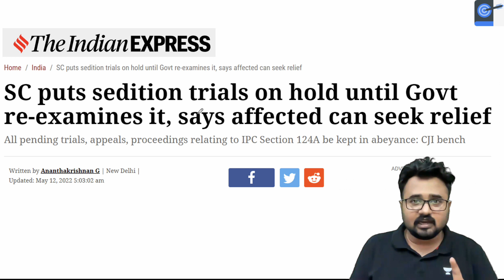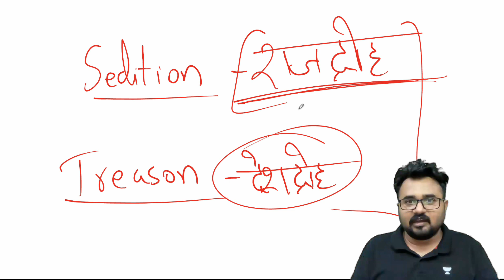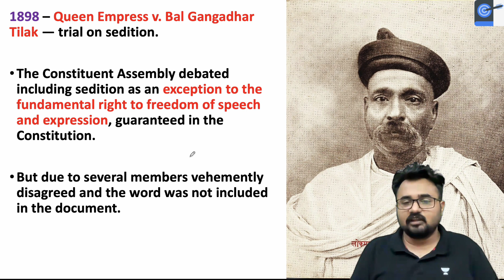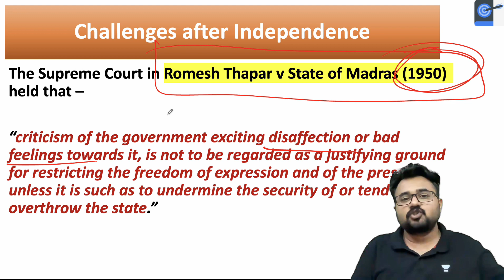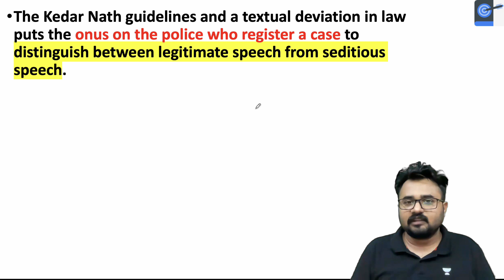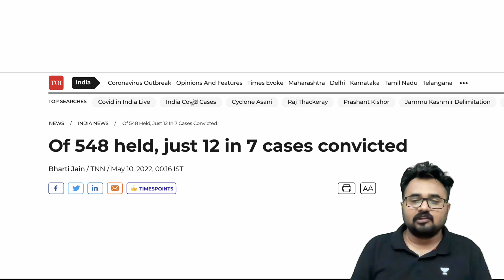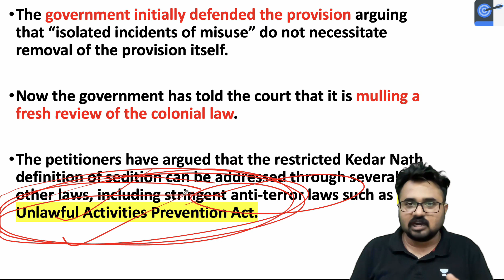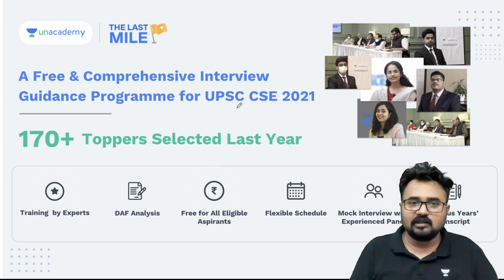Supreme Court ने देशद्रोह कानून पर लगायी रोक l Know all about Sedition Law l IPC section 124A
In this lecture, Mahipal Singh Rathore talks about Supreme Court ने देशद्रोह कानून पर लगायी रोक l Know all about Sedition Law l IPC section 124A

👉 Enroll for Free! Now in 11 Cities. Registration link for Offline Test.

Unacademy Learner App Benefits:
1. Learn from your favourite Educator
2. Dedicated DOUBT sessions
3. One Subscription, Unlimited Access
4. Real-time interaction with Educators
5. You can ask doubts in live class
6. Limited students
7. Download the videos & watch offline